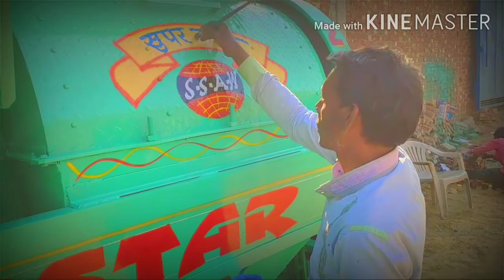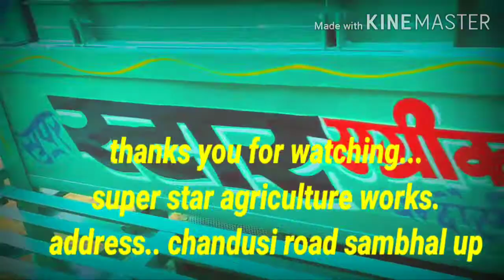Super star agriculture works